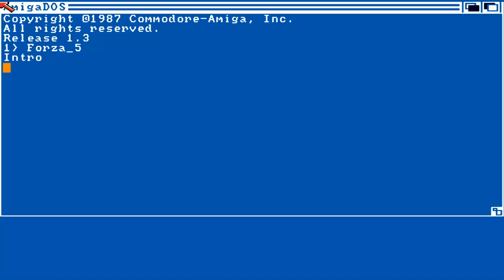AMIGA FORZA 5 FIVE IN A ROW FROM Usa Games 1 ITALIAN MAGAZINE 19xx xxxx